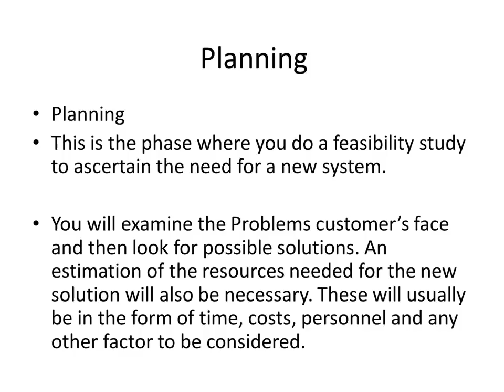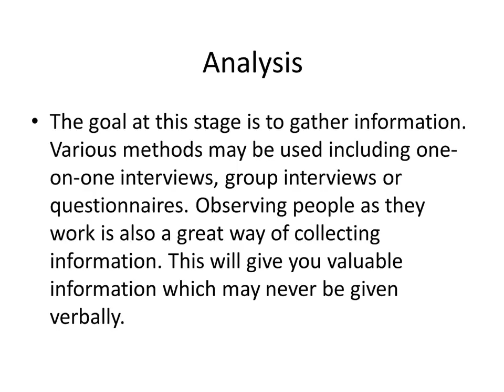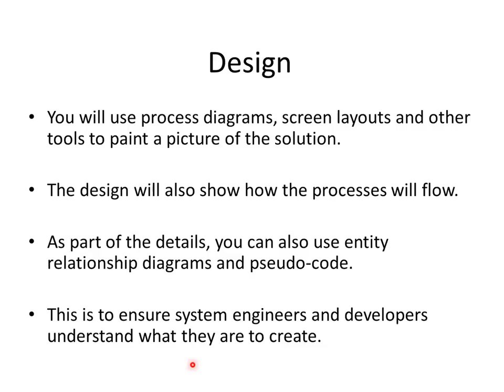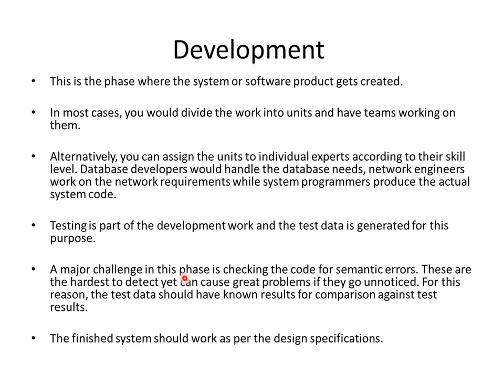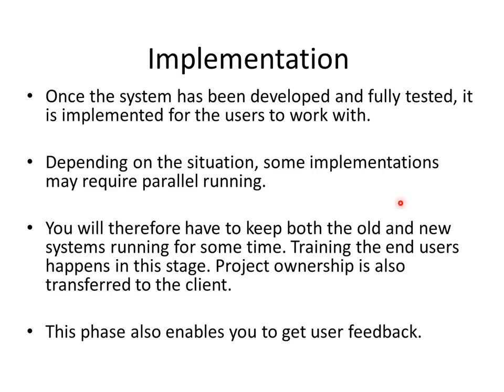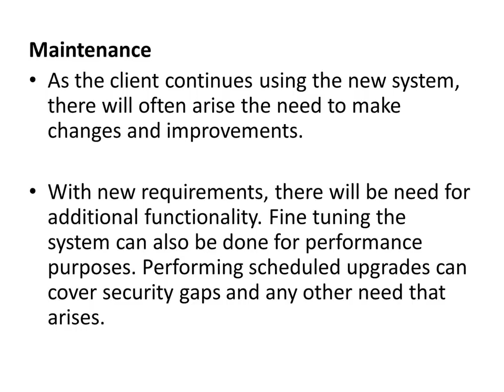Software Engineering - LIFE CYCLE (SDLC- Part 1)